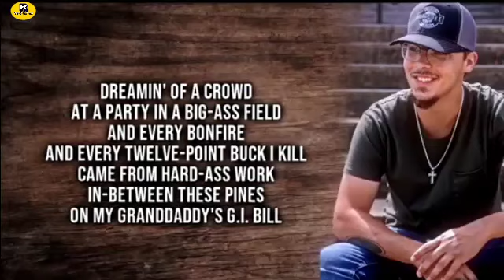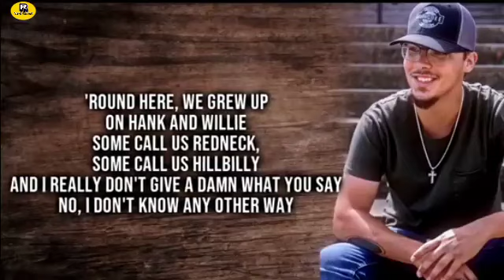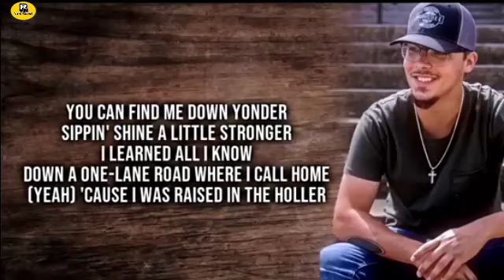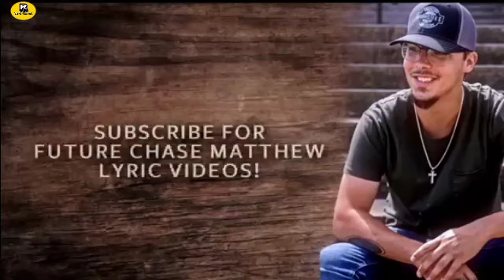Chase Matthew & Hayden Coffman - Raised In The Holler [Lyrics]